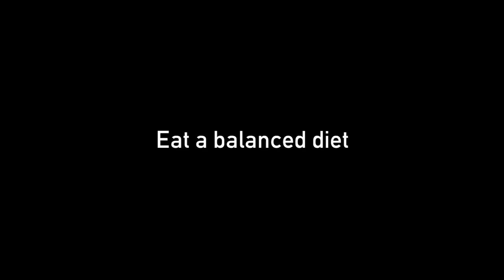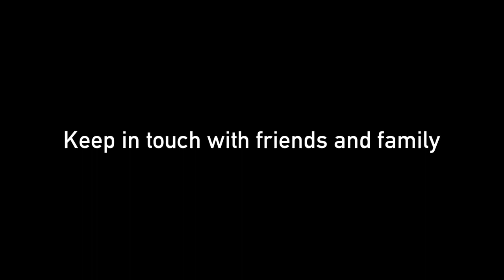Kolture Shack: Lockdown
In this special episode of Kolture Shack, I'm going to share my top survival tips for quarantine. Hope you like my video, wash your hands and stay safe!